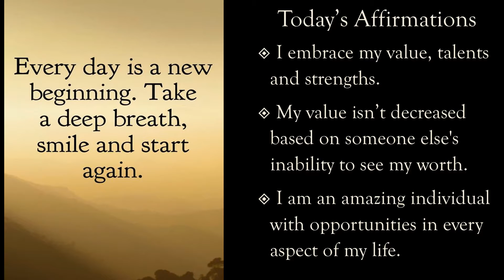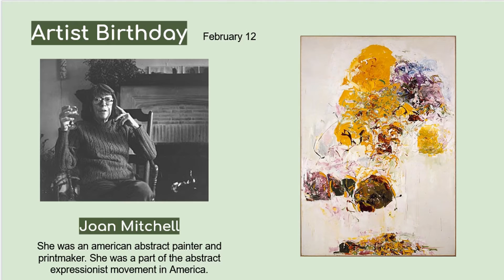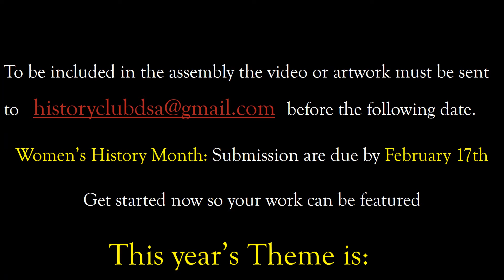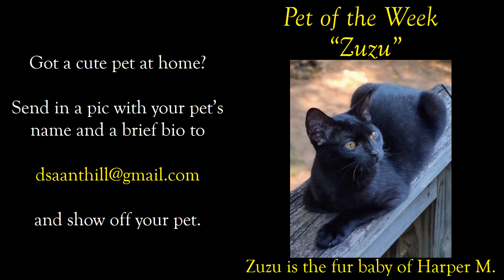DSA Virtual Announcements Feb 12